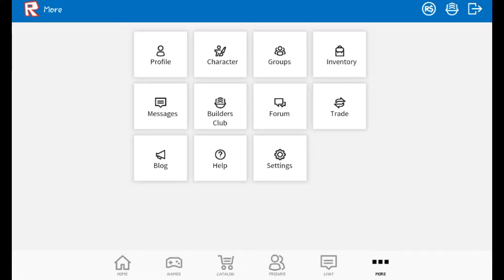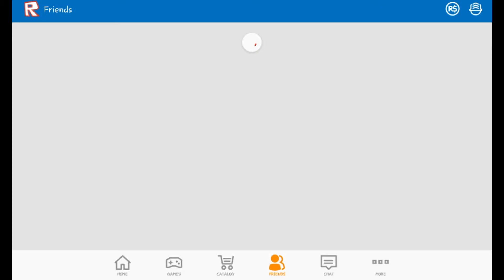ROBLOX Updated How to change clothes